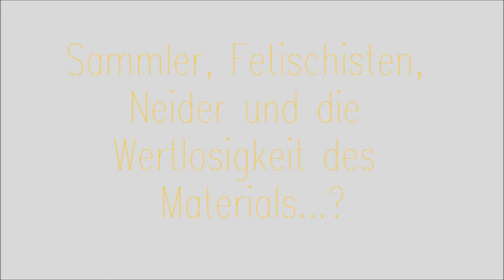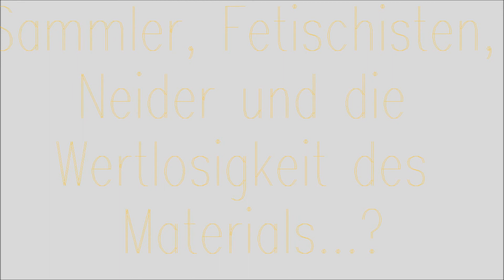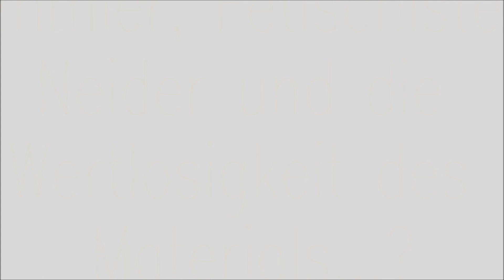Sammler, Fetischisten, Neider und...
Diskussion sind erwünscht und in dem Video gebe ich nur meine Meinung zum Besten. Der Titel sagt es aus und aufgrund einiger Printmedien wurde schon ein Teil so am Rande erwähnt und in den heutigen Zeiten des Web 4.0 oder war es Triple XYZ 12.00 sind Datenträger mehr oder minder zu nervigen Dingen verkommen, wenn man denen glauben mag, die einen Brenner haben (so einen hab ich auch...) und sich alles günstig oder ohne Money aus den Untiefen des Netzes saugen.